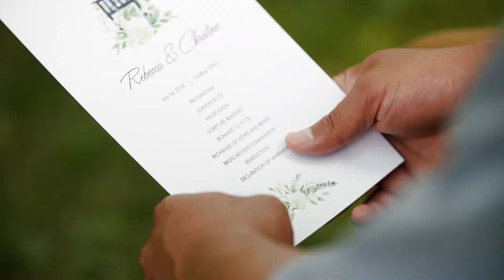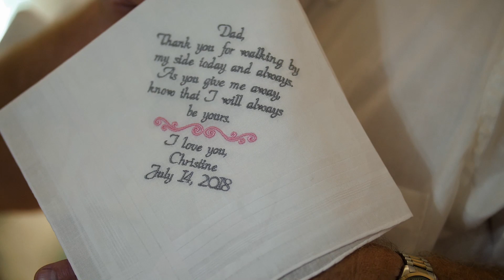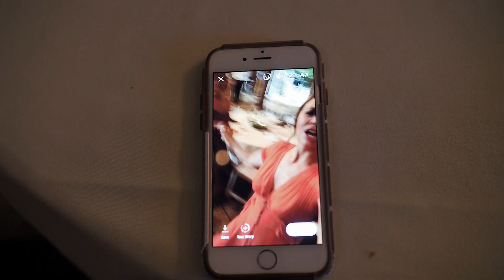Days like dreams and they play like scenes | Scarlet Oaks Estates